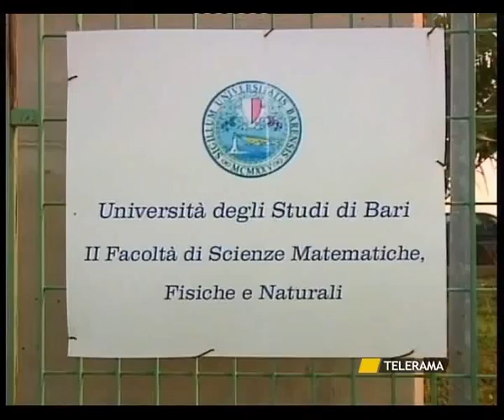POLITECNICO A RISCHIO: UNIVERSITARI SUL PIEDE DI GUERRA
POLITECNICO A RISCHIO:
UNIVERSITARI SUL PIEDE DI GUERRA